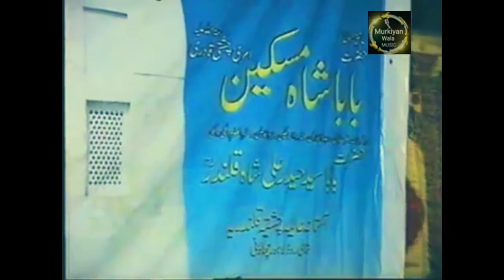Haider de lal Asif Ali Khan Santoo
Haider de lal sakhi be misaal Asif Ali Khan Santoo famous qawali asifalisantoo #2021
qawwali qawwali
qawwali nusrat fateh ali khan
qawwali song
kawaliyan
qawali nusrat
qawwali new
qawali night
qawwali song hindi
qawali new
qawwali song video
qawwali old
qawwali remix
qawali best
qawwali all
qawali nusrat fateh ali khan
kawaliyan nusrat fateh ali khan
qawwali songs bollywood
qawali nusrat fateh khan
qawwali pakistani
qawwali qawwali video
qawali pakistani
qawwali 2022
qawwali qawwali song
qawaliyan
qawali night wedding
qawali night dresses
qawali remix
qawali by nusrat fateh ali khan
qawwali mix
qawali new 2021
qawali nusrat fateh
qawali night islamabad
qawali nusrat ali khan
qawwali song dj
qawali amjad sabri
qawwali best
qawwali qawwali gana
qawali nusrat fateh ali khan remix
qawali new 2020
qawali nusrat remix
qawwali nusrat fateh ali khan tum ek gorakh dhanda ho
qawwali song new
qawwali qawwali naat
qawwali qawwali bhejo
qawali nusrat fateh ali khan ali mola
qawali nusrat fateh ali khan all
qawali nusrat fateh ali khan download
qawali new song
qawali new status
qawali new remix
qawali new version
qawali new 2018
qawali new 2019
qawali best songs
qawali best remix
qawali best ever
qawali remix bass boosted
qawali remix dj
qawali remix mashup
qawali remix new
qawwali remix status
qawwali nusrat fateh ali khan remix
qawwali nusrat fateh ali khan all
qawwali song 2019
qawwali song remix
qawwali song status
qawwali song sad
qawwali song urdu
qawali pakistani punjabi
qawali pakistani drama
qawwali qawwali dj
qawwali qawwali new
qawali new 2022
qawali nusrat fateh ali khan allah hoo allah hoo
qawali nusrat fateh ali khan kali kali zulfon ke phande na dalo
qawali nusrat fateh ali khan sad
qawali nusrat fateh ali khan ki
qawali nusrat fateh ali khan status
qawali nusrat fateh ali khan bass boosted
qawali nusrat fateh ali khan slowed reverb
qawali nusrat fateh ali khan tum ek gorakh
qawali nusrat fateh ali khan data darbar
qawali new 2023
qawali new nusrat fateh ali khan
qawali new dj
qawali new ringtone
qawali best nusrat fateh ali khan
qawali best qawwali
qawali best tabla
qawali best status
qawali best new
qawali best khwaja garib nawaz
qawali best 2022
qawali best rahat fateh ali khan
qawali best old
qawali best all
qawali remix nusrat
qawali remix 2020
qawali remix 2022
qawali remix ali mola
qawali remix kamli wale muhammad
qawali remix bass
qawali remix khooni akhiyan
qawali remix sad
qawali new 2022 dj
qawali new 2022 remix
qawali new 2022 dj remix
qawali new 2022 video
qawali new 2022 all
qawali new 2022 live
qawali new 2022 ali
qawali new 2022 sad
qawali new 2022 ki
qawali new 2022 punjabi
qawali new 2022 status
qawali new 2022 mukabla
qawali new 2022 love
qawaliyan rahat fateh ali khan
qawaliyan sher ali mehr ali
qawwali nusrat fateh ali khan allah hoo allah hoo
qawwali nusrat fateh ali khan ki
qawwali nusrat fateh ali khan kali kali zulfon ke phande na dalo
qawwali nusrat fateh ali khan sad
qawwali nusrat fateh ali khan qawali
qawwali nusrat fateh ali khan ali maula ali maula ali dam dam
qawwali nusrat fateh ali khan status
qawwali nusrat fateh ali khan bass boosted
qawwali nusrat fateh ali khan meri tauba meri tauba
qawwali nusrat fateh ali khan data ali hajveri
qawwali song 2022
qawwali songs nusrat fateh ali khan
qawwali song 2023
qawali pakistani new 2022
qawali pakistani old
qawali pakistani stage drama
qawali pakistani remix
qawali pakistani wedding
qawali pakistani sabri brothers
qawali pakistani girl
qawali pakistani new
qawali pakistani all
qawali pakistani 2022
qawali night songs
qawali night university
qawali night aftab iqbal
qawali night sistrology
qawali night makeup
qawali night dressing female
qawali night vlog
qawali night sehar hayyat
qawali night status
qawali night kali kali zulfon
qawwali qawwali nusrat fateh ali khan
qawwali qawwali sarkar
qawwali qawwali 2022
qawwali qawwali mohammad ke shahar mein
qawwali qawwali cartoon
qawwali qawwali sher miandad
qawali night wedding highlights
qawali night wedding dance
qawali night wedding rahat fateh ali khan
qawali night wedding vlog pakistan tri series episode 8